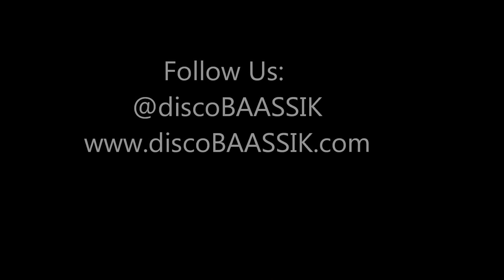discoBAASSIK ( dB ) at Brooklyn Pride '13